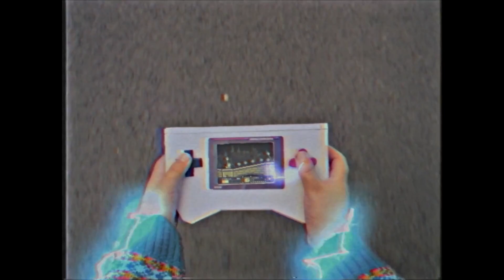ANÁLISE PIXEL RIPPED 1989 | UM JOGO DENTRO DE OUTRO JOGO EM VR | Review PSVR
Pixel Ripped 1989 é o primeiro de uma série de 4 jogos que irão homenagear diferentes momentos da vida de alguém que cresceu com a história dos video games.
Se você viveu essa era do final dos anos 80 e começo dos anos 90 ou mesmo se você for da geração mais recente , Pixel Ripped é uma boa homenagem e ao mesmo tempo, uma boa adição à biblioteca dos jogos de PSVR que merecem sua atenção;

IMPORTANTE: Esse vídeo foi feito através de uma cópia para análise fornecida pela assessoria da Arvore